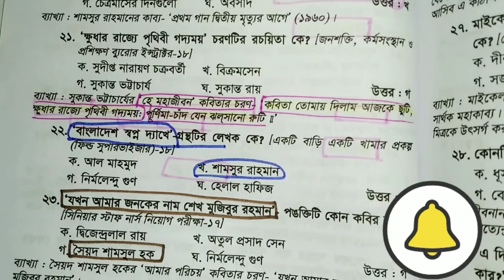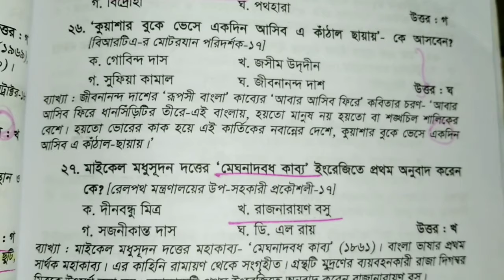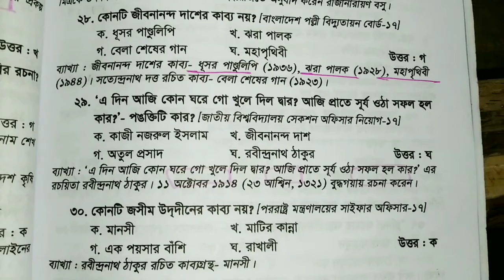বাংলা কাব্য ও কবিতা থেকে বিগত সালের প্রশ্ন সমাধান | পর্ব-০৮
বিসিএস সহ অনেক পরীক্ষাতে বাংলা সাহিত্য খুব গুরুত্বপূর্ণ।